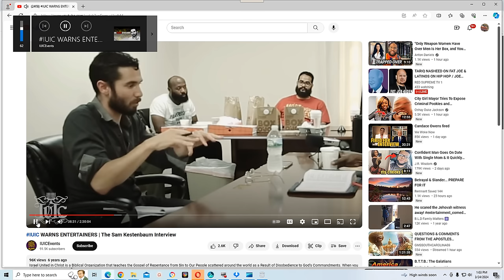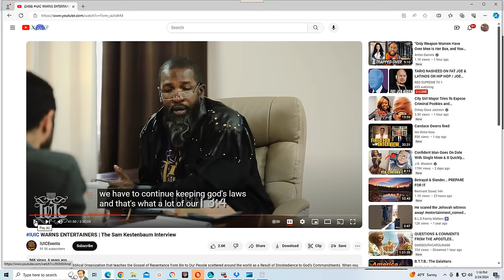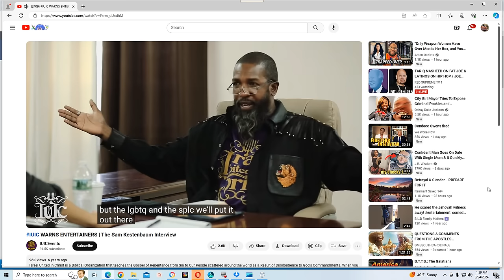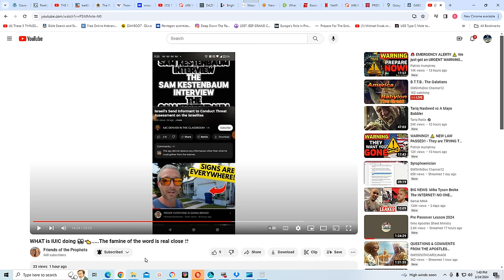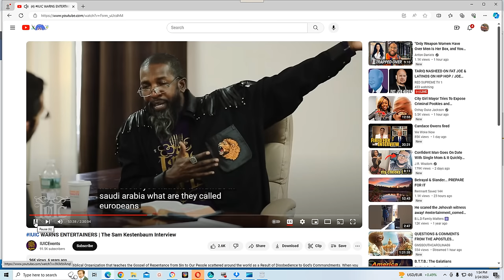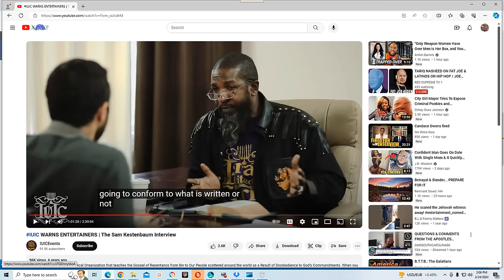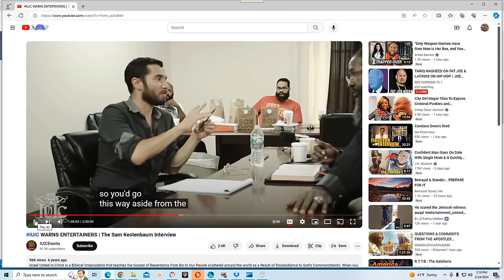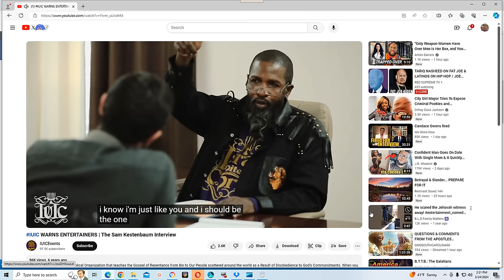A few words on an interview between Sam Kestenbaum and the IUIC